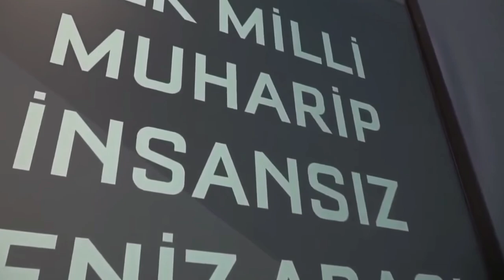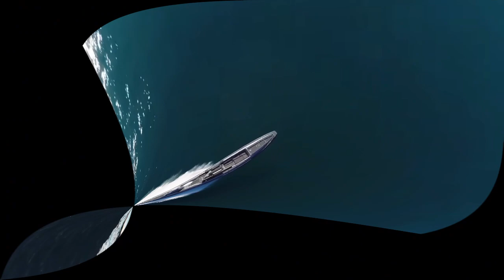TÜRKİYE ÜRETTİ YUNANLAR TİTREDİ..!! BAŞARDIK..!! (Azerbaycan Türkiye Son Dakika)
Azerbaycan son dakika Azerbaycan son durum
Karabağ Karabag Karabagh Qarabağ Karabağ son dakika karabağ son durum Azerbaycan Son Durum azerbaycan son dakika Ermenistan son durum Türkiye son durum Doğu Akdeniz son durum Akdeniz'de yeni navtex ilan ettik Yeni Müjde Batı ve Doğu Basını Yunanistan basını Yunan medyası Ermeni medyası Armenia Doğu akdeniz son dakika Yunan Basını: Yunan Medyasında Türkiye Türkiye büyük Türkiye Afrika Karabağ yüzde kaçı alındı Karabağ ne zaman alınacak azerbaycan ermenistan
Türkiye son dakika haberleri azerbaycan ermenistan son durum Azerbaycan ermenistan cephe hattı sondakika ermenistan son dakika azerbaycan ermenistan savaşı son dakika türkiye azerbaycan nereleri aldı yunan azerbaycan cephe hattı ermenistan cephesi akdeniz doğuakdeniz libya suriye Qarabağ Aliyev açıklama Erdoğan açıklama Azerbaycan Siha Türk Siha Bayraktar TB2 dağlık karabağ son durum azerbaycan son dakika türkiye Карабах Rusya Karabağ son dakika azerbaycan Şuşa qubadlı kubadlı hankendi Stepanakert Karabağ'da Karabağ'ın terter gence bakü ağdam zengilan kelbecer cebrail fuzuli kentleri alındı mı ? Ermenistan haberleri son dakika haber Artsakh Artsakh harutyunyan
Garabagh Libya son durum Libyada son durum Suriye son durum Esad İran'da Türkler ayaklandı İran Tebriz de gösteriler başladı. Müzakere ihtimali yok. Karabağ ateşkes Azerbaycan ordusu Ermeni S-300 leri yok etti Азербайджан NATO'dan açıklama Meis Miçotakis Yeni Müjde Türkiye Doğalgaz buldu Joe biden'dan açıklama Trump'tan açıklama KKTC Cumhurbaşkanı Ersintatar Recep Tayyip Erdoğan'dan açıklama Mısır Cumhurbakşanı Sisi açıklama yaptı. Libya'da darbeci hafter'e destek Sarraç hükümeti Libya UMB 3 Mevlüt çavuşoğlundan sert tepki ege denizi adalar denizi karadeniz mustafa akıncı ersin tatar kktc son dakika paşinyan karabağ yönetimi